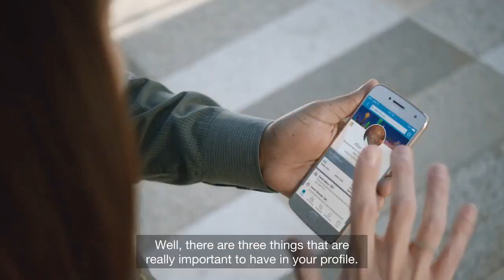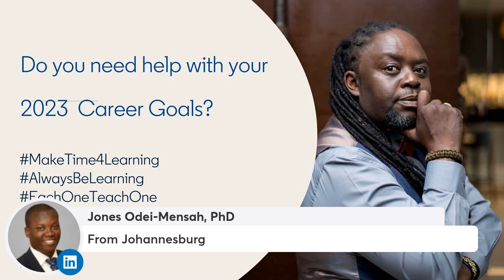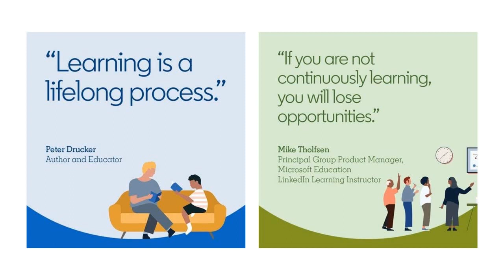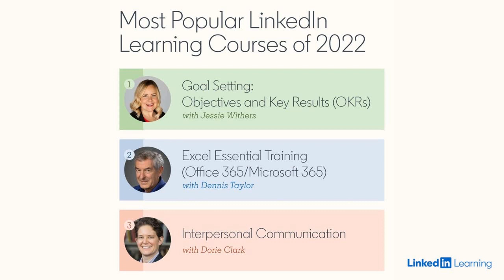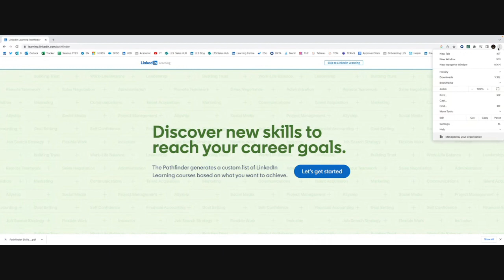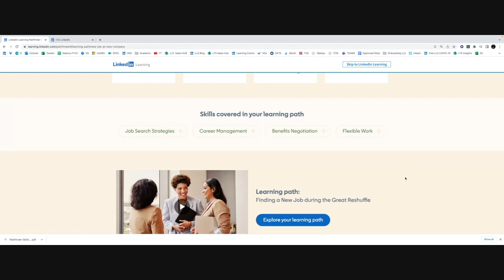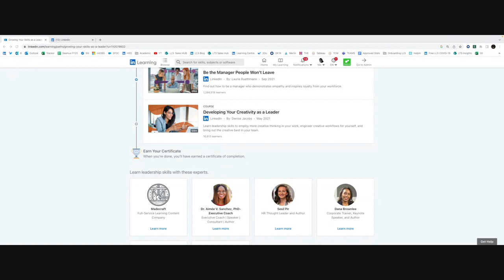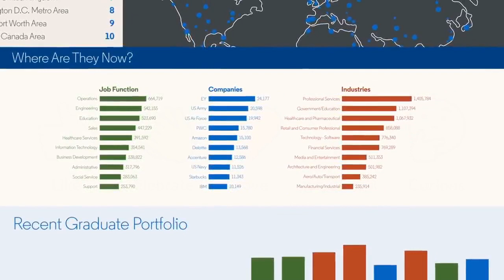Your 2023 Career Goals - Need Help?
Now is the time to plan your ⚽️ goals for 2023.

Do you need HELP in knowing the skills for that will help you :

Get a new job
Get a promotion
Get a new role at your current company, university or organisation
Cultivate work life balance
Grow and advance in your current role
Grow as a leader
Be a better ally
Master hybrid work

JOIN me to talk about skills based on these goals.

Plan for 2023. Start Now. Let's talk and get real time answers!